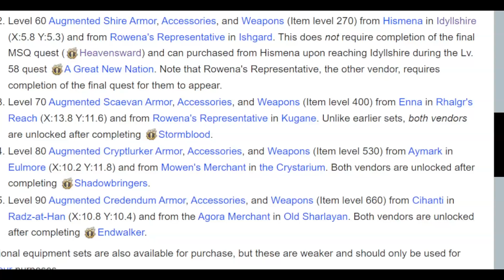Where you buy the LVL 60 Poetics currency gear AND accessories without spending GIL